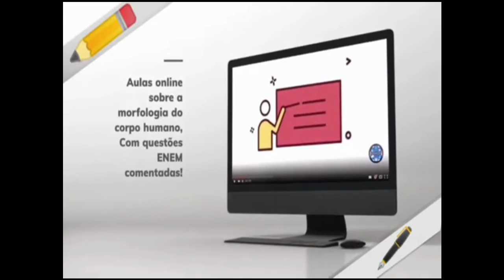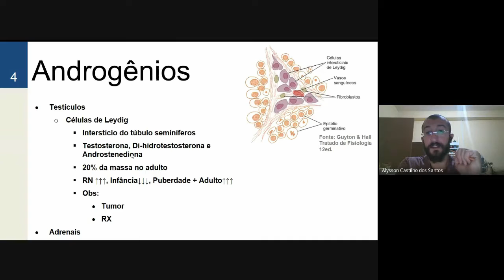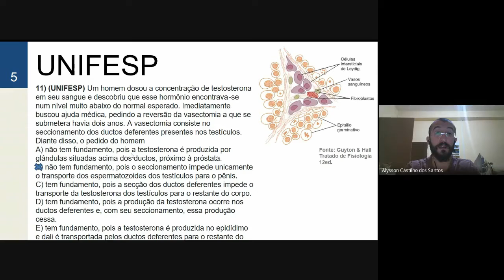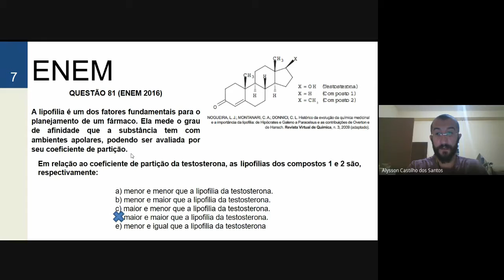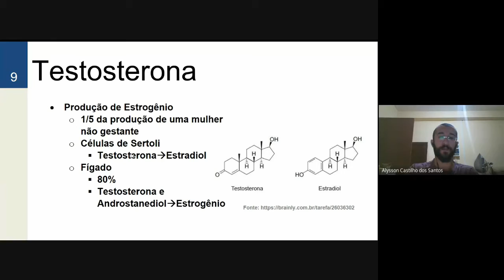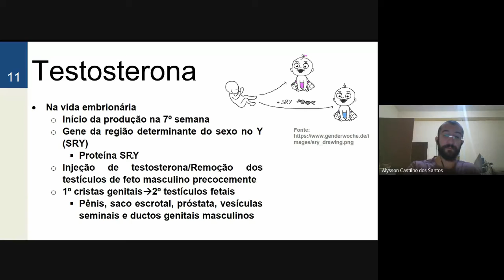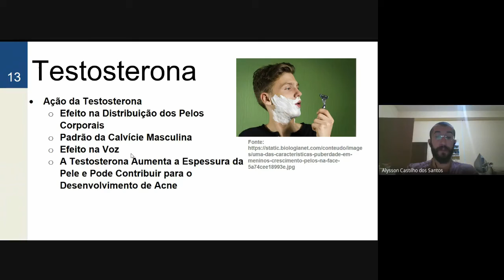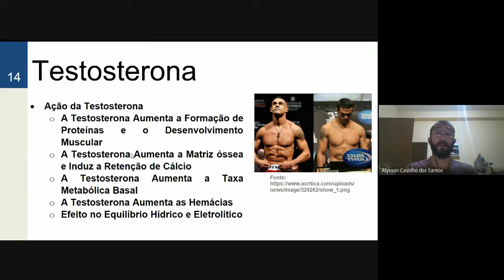Hormônios Masculinos - PopClass Enem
Aula do projeto popmorf, voltada ao vestibular, sobre hormônios masculinos.